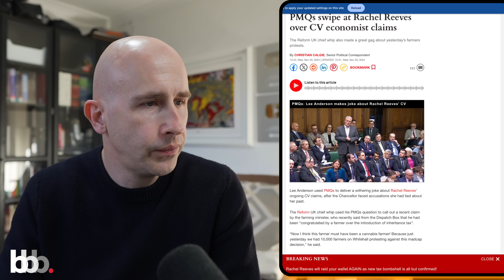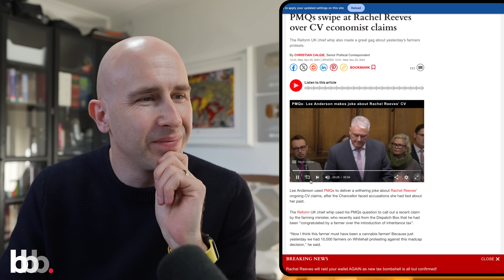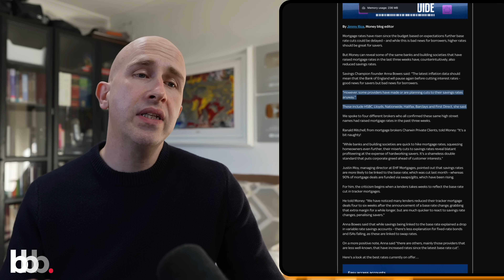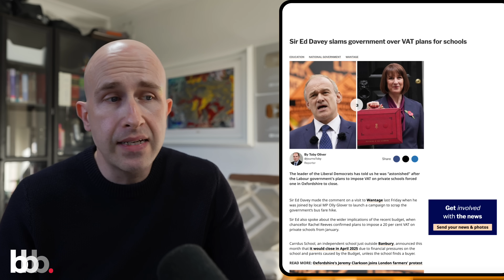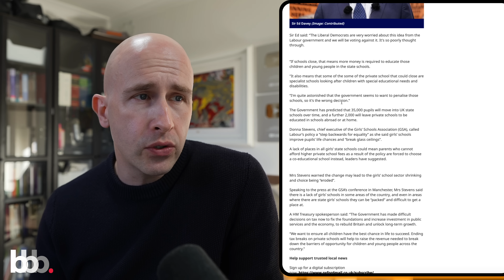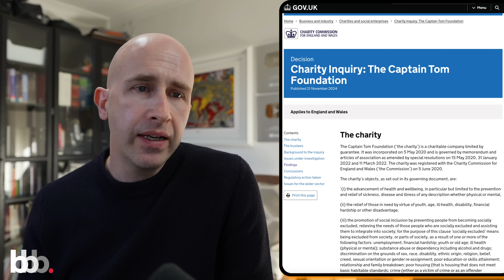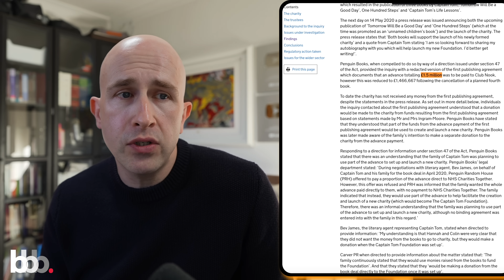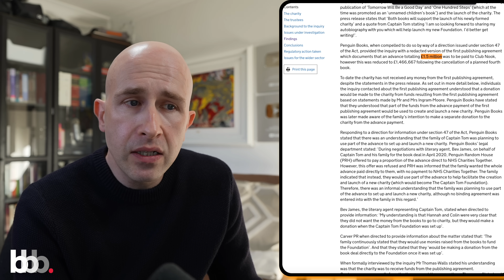Is THIS The Final Straw for Rachel Reeves?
Corrections:
0:33 Hannah Melissa Ingram-Moore (not Helen - I misspoke)
7:12 Hannah Melissa Ingram-Moore (not Helen - I misspoke)
7:17 Hannah Melissa Ingram-Moore (not Helen - I misspoke)

Videos for educational guidance only, Always seek advice before taking action. I accept no liability for any reliance placed upon the content of these videos or references, therein.